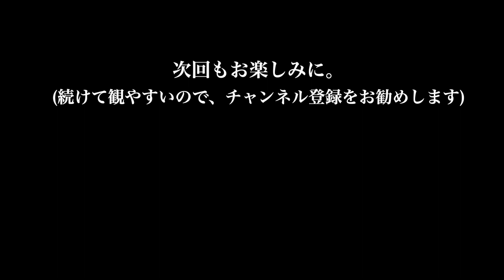#4 楽曲カバーへのこだわり〜 [Real I.o.You]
音楽ユニット「I.o.You」の様々な魅力や本質などを、本人（津田直士＆井上水晶）が語りながら紹介する配信番組です。
毎週土曜日の夜に配信していきます。